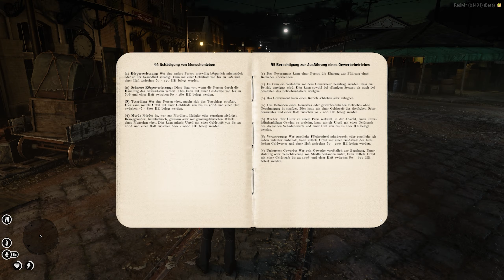Die schlimmste ESKALATION! [#71] Der Wilde Westen I Red Dead Redemption 2 RP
"A veces, si quieres ver un cambio para mejor, tienes que tomar las cosas en tus propias manos."
Curtis Montiél - 1875

Arthur Morgan und die Outlaws der Van-der-Linde-Gang sind auf der Flucht. Während Bundesagenten und die besten Kopfgeldjäger des Landes ihnen dicht auf den Fersen sind, muss sich die Gang raubend, stehlend und kämpfend einen Weg durch das erbarmungslose Herz Amerikas bahnen, um zu überleben.

Titel: RED DEAD REDEMPTION 2
Genre: Open World, Shooter, Adventure
Publisher: Rockstar Games
Entwickler:  Rockstar Games

TRANSPARENZ:

[✖] Werbedeals: Nüscht
[✖] Sonstiges: Nüschtens
Meine Partner: [✖]